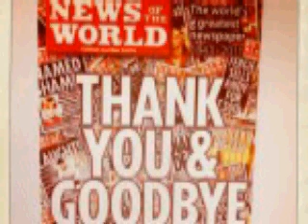amy winehouse no shes gone new hiphop 2011 in the rap game pr2iiii.avi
deep deep hiphop dedicated to amy winehouse were all sorry youve gone you shall be deeply missed muched loved by everybody we all miss you amy winehouse such a huge loss to the music industry and so so much more so talented and brilliant voiced and a diva we shall all mikss you amy winehouse i think she should of been looked after more because we all need her and love her deeply missed so sad we all love you amy winehouse you shall never be forgotten and yes you were and still are an inspiration to the music industry and so so much more we all love you worldwide and m iss you deeply i shall never forget you and i hope nobody else dare forget you we love you amy winehouse respect and rest in peace we love you shouts to all youtube listners people fans dont you forget about amy winehouse such a huge talent and legend were all soory shes gone we love you amy winehouse may your music and memory live on forever weve all lost a star shinning brightly we love you and remember you are not alone join us as we come in peace e.t phone home no your not alone. dj coco moviemaker productions 2011 dedicated to amy winehouse we all love you and miss you deeply why did you after go we love you your legacy shall live on forever you were and are a singing sensation also a diva and so so much more we love you forever rest in peace we love you.